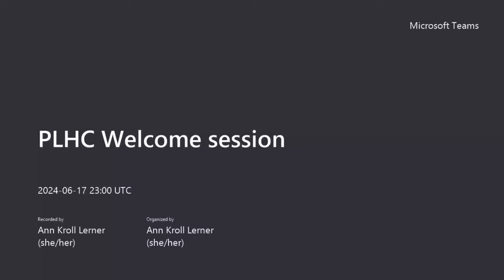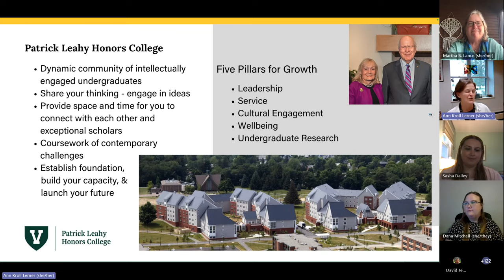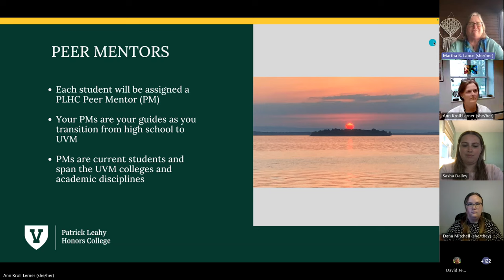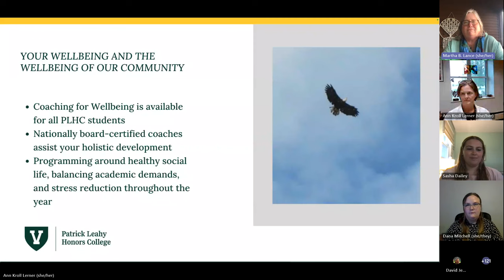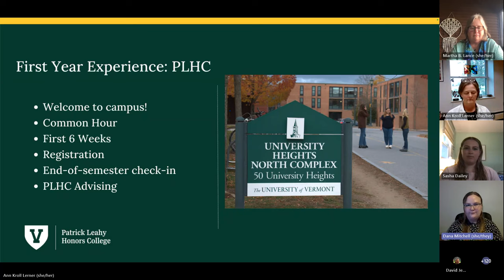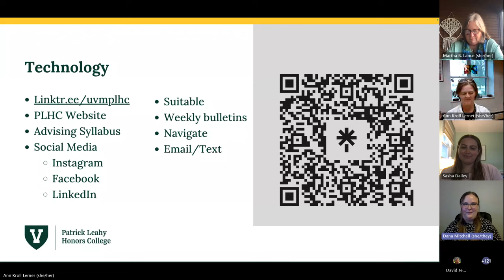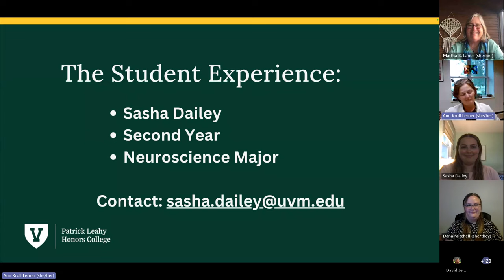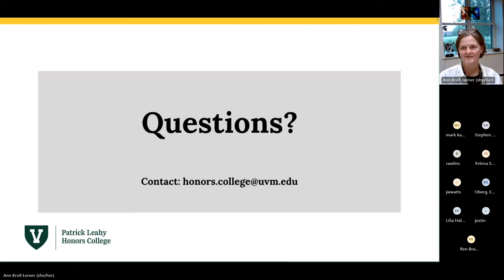Patrick Leahy Honors College Informational Session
Meet the staff from the Patrick Leahy Honors College (PLHC), who will support your experience as an honors student at UVM.